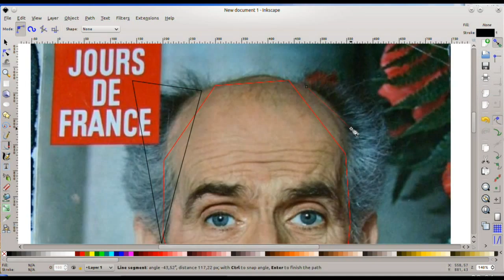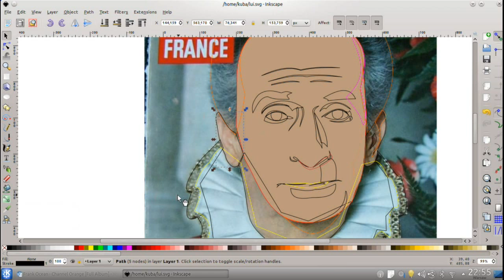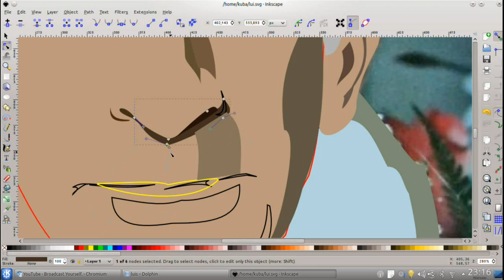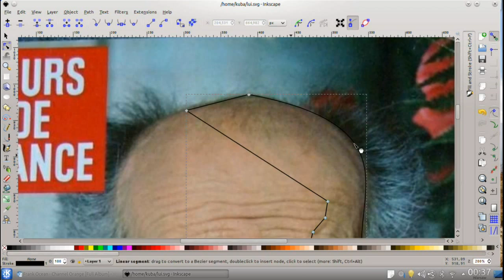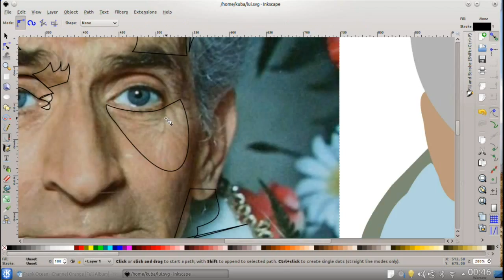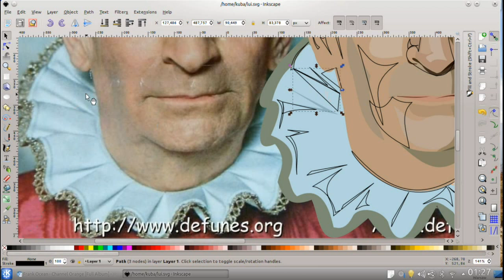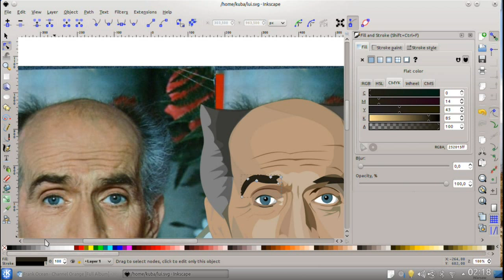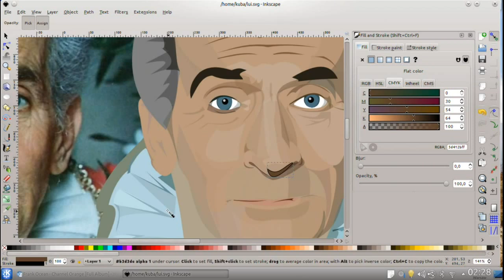Wektorowy Skąpiec (Louis de Funès) - Inkscape